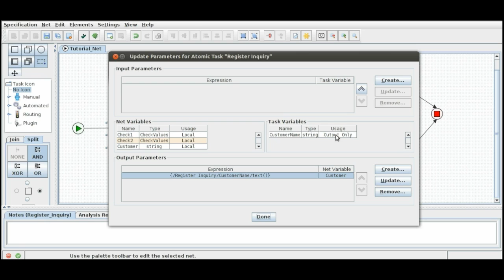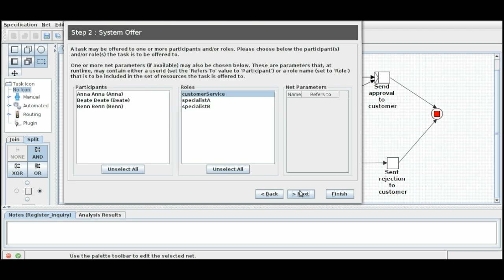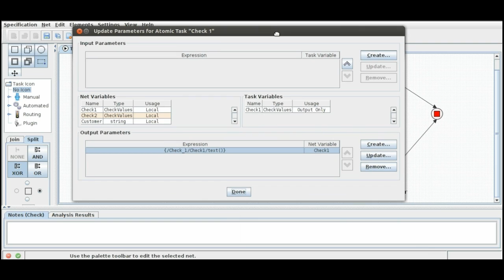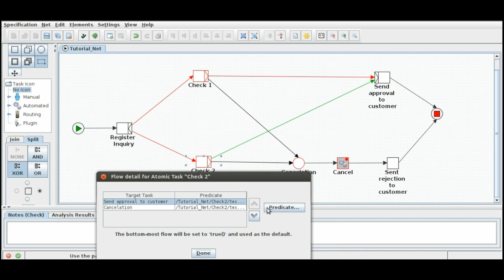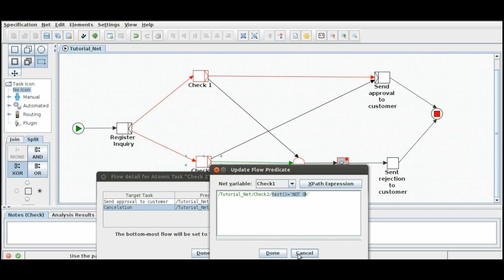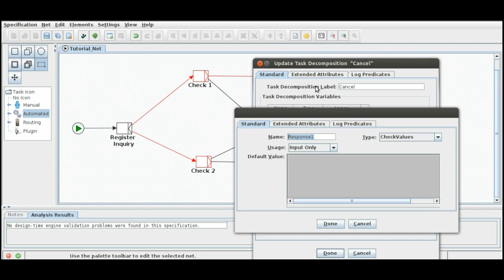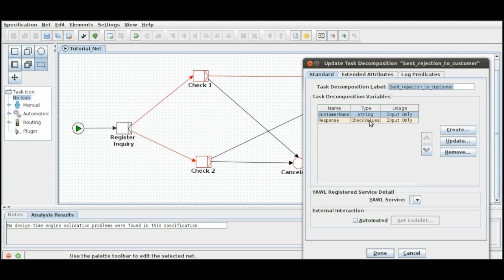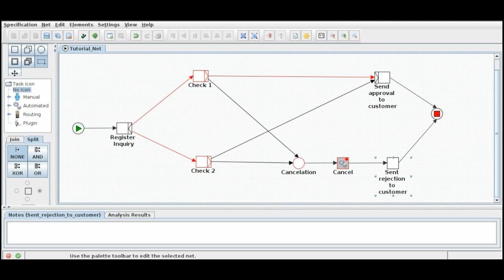Tutorial YAWL - Manejo de Flujos y Vista General de la especificacion (Antigua Sonido Bajo)